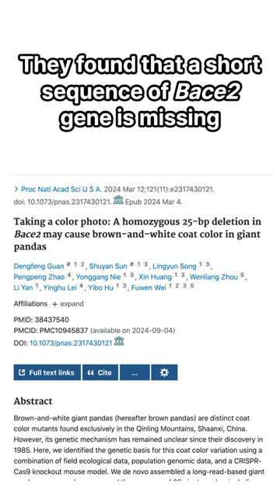The Only Brown Panda: Discover His Secret!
Meet Qizai, the world’s only known brown-and-white panda! This unique bear has captivated hearts around the globe with his unusual fur color. But what makes Qizai different? Dive into this short video to discover the genetic secrets behind his distinctive coloring and learn why Qizai is not just your ordinary panda. Perfect for animal lovers and those curious about the wonders of nature.

For those interested in consulting the original studies, please refer to the following scientific papers.

Guan, Dengfeng, Shuyan Sun, Lingyun Song, Pengpeng Zhao, Yonggang Nie, Xin Huang, Wenliang Zhou et al. "Taking a color photo: A homozygous 25-bp deletion in Bace2 may cause brown-and-white coat color in giant pandas." Proceedings of the National Academy of Sciences 121, no. 11 (2024): e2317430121.